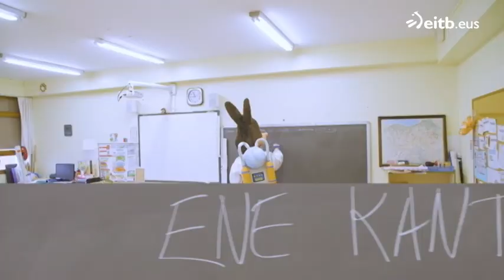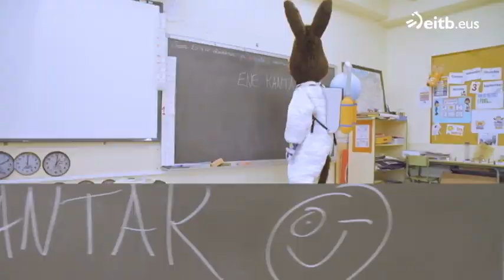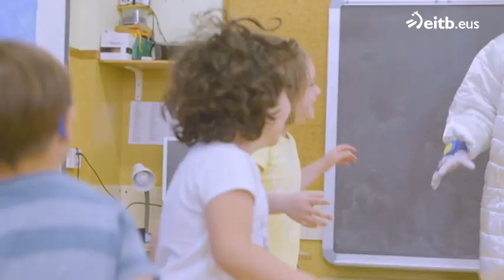3 Ene Kantak (Atarrabia)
'Ene Kantak'eko protagonistak astero Euskal Herriko eskola batera joango dira, eta bideoklip bat grabatuko dute. Oraingoan Atarrabiako Atargi eskolan izan dira.